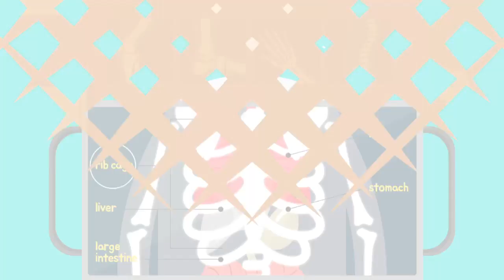통풍 환자, 아픈 부위에 찜질을 해도 된다 / YTN 라이프